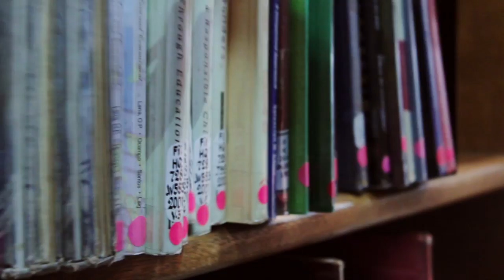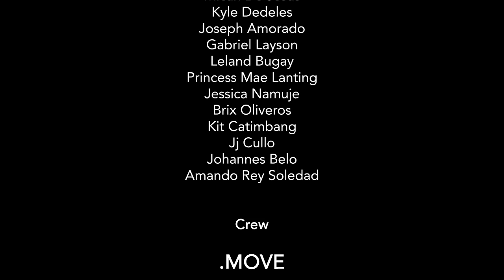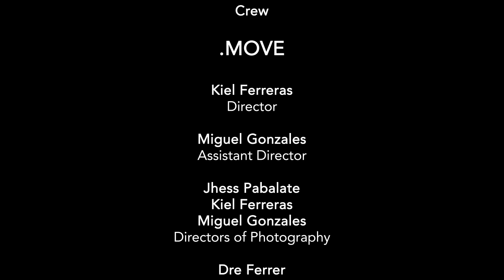Mapúa Earthquake Instructional Video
Earthquake Instructional Video by the Mapúa Institute of Technology.